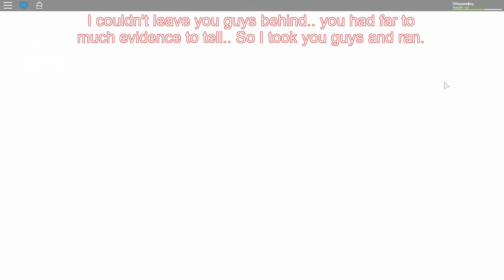The House Party...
This game was a huge stress, took me 4 and a half hours to completely finish the game!

When We started, having hope well finish this, we kept loosing together, and we always loose. He said he wanted to quit because it was giving him way to much stress, and I was all on my own.. I was board. Hopefully more people join me for my entertainment.